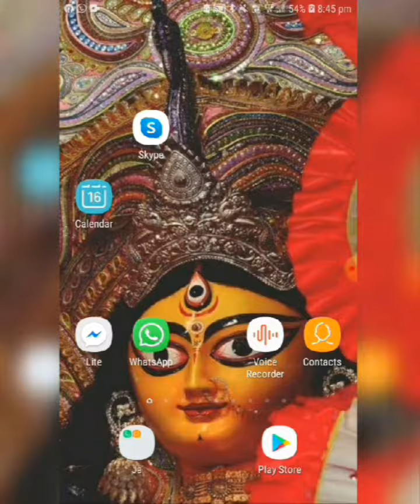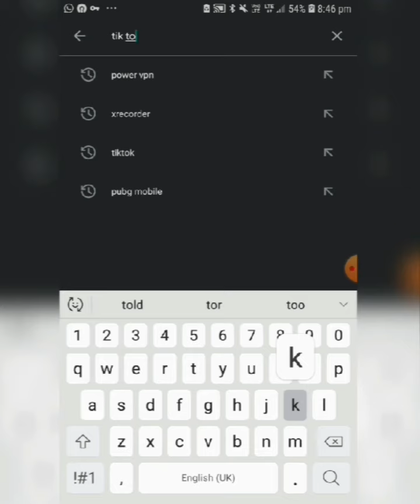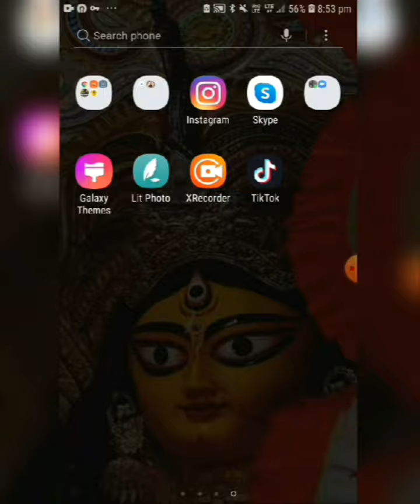How to install tiktok in india after banned (with live proof)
Steps to install tiktok in india in 2 mins after bann
First install the power vpn app from playstore
Then select a country from the power vpn app where tik tok is available ,for example - Germany
Then go to your play store and clear  the app info and sign in with a new gmail account
Then search  tiktok and install it
And then sign you in tiktok and continue
And click on the bell icon
Thankyou
Hope this information will benifitted